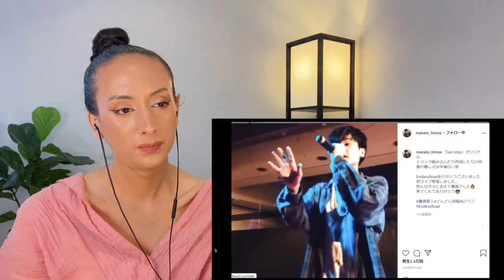BE:FIRST MANATO Instagram Covers REACTION | マナトくんて歌声が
BE:FIRSTのスペシャル番組「You're My "BESTY”」の第18話が公開！今回は誕生日を迎えたRYOKIとMANATOに、ほかのメンバーたちがサプライズでお祝い！そろそろサプライズ慣れしてきたBE:FIRSTのメンバーを驚かせるために、別企画を事前に準備しました。

PREVIOUS VIDEO
BE:FIRST Live Medley - Brave Generation & Bye-Good-Bye (スッキリ) BE:FIRST 2曲SPメドレー【LIVE】 REACTION

2022/4/25 Release Digital Single
Theme song for Nippon Television Network & Yomiuri TV's Thursday drama "The Detective is Way Ahead - Spring Trick Return Festival".
BE:FIRST / Betrayal Game

Lyrics : SKY-HI
Arranger : A.G.O
Produced by SKY-HI
Bass : Ryo’LEFTY’Miyata
Recording Engineer : Hideaki Jinbu (prime sound studio form)
Mixing Engineer : SHIMI from BUZZER BEATS
                             (D.O.C. / NEW WORLD STUDIO shibuya)
Mastering Engineer : Mike Bozzi (Bernie Grundman)

「Betrayal Game」MV公開直前生配信